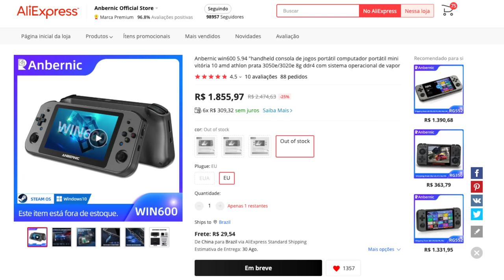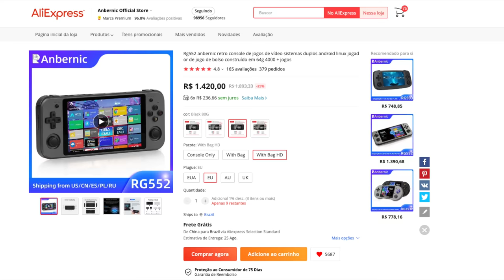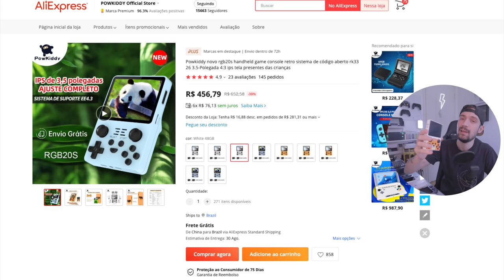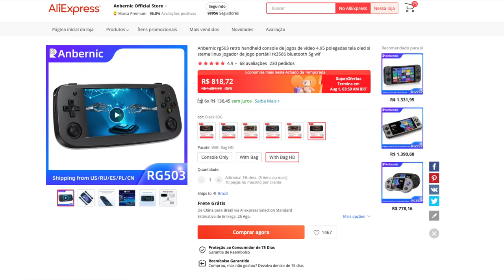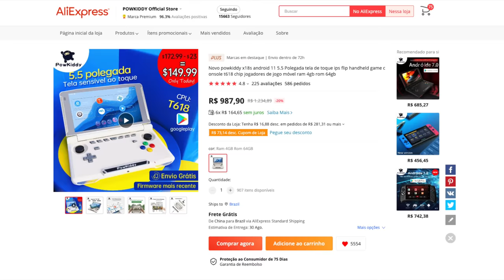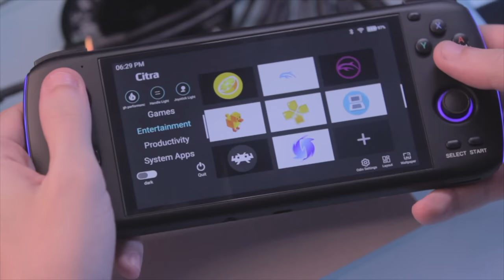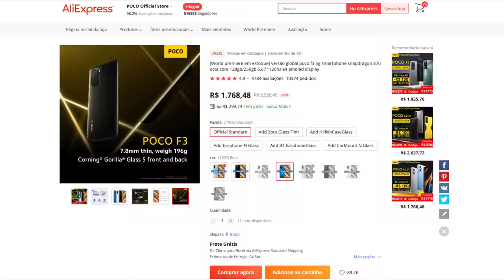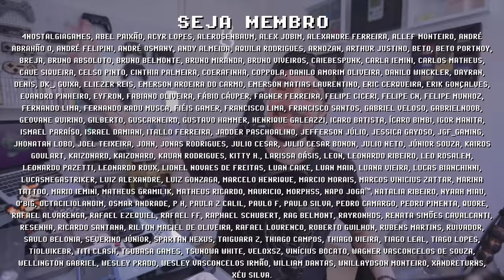TOP 10 MELHORES CONSOLES PORTÁTEIS DE 2022 !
Qual o melhor console portátil barato de 2022? Essa é uma pergunta que recebo diariamente enquanto a comunidade de consoles portáteis ganha novos membros. Nesse vídeo apresento minha lista pessoal de Top 10 consoles portáteis de 2022, do pior ao melhor. Na sua opinião, em qual ordem estão seus top 10 melhores? Me conta nos comentários e se inscreve para ficar por dentro das novidades

► Nesse vídeo você vai encontrar:
► 0:00  Top 10 Consoles Portáteis 2022
► 0:25  Regras do TOP 10
► 1:35  Anbernic Win600
► 2:21  PowKiddy RGB10S
► 3:26  Anbernic RG552
► 4:29  Miyoo Mini
► 5:14  PowKiddy RGB20S
► 6:01  Anbernic RG503
► 7:00  Anbernic RG353P
► 8:12  PowKiddy x18s
► 9:15  Retroid Pocket 2+
► 10:33  AYN Odin
► 12:04  Poco F3 8gb
► 12:57  Consoles Portáteis Futuros
► 13:19  Dúvidas? Comente abaixo

► PowKiddy RGB10S
► Anbernic RG552
► Miyoo Mini
► PowKiddy RGB20S
► Anbernic RG503
► Anbernic RG353P
► PowKiddy x18s

// Caixa Postal
VICTOR IEMINI
78733
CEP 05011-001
SP/BRASIL